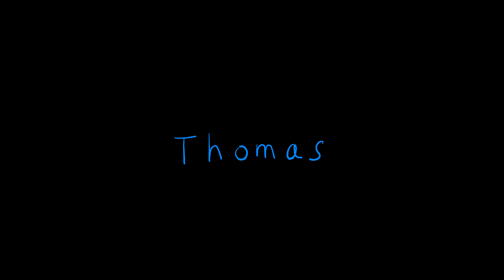Thomas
from "The Tree People Live at the Haven" concert film. "Thomas" musicians: 3 Hand Stephen-  voice and guitar; Rich Hinrichsen- double bass; Liberty Broillet- flute; Nate Norton- French horn; Dune Laila- voice:; Lance Pollard- voice